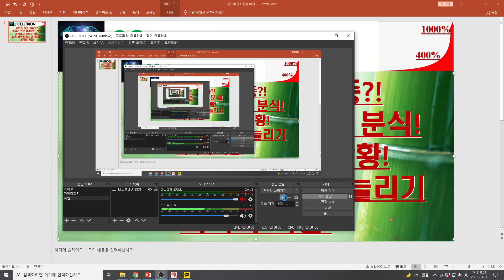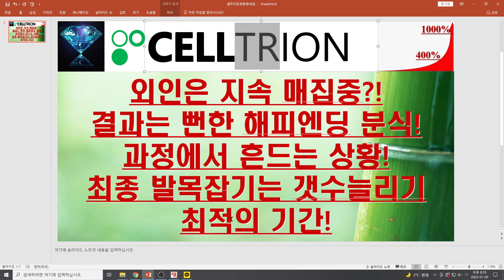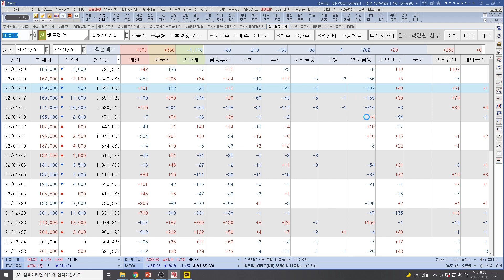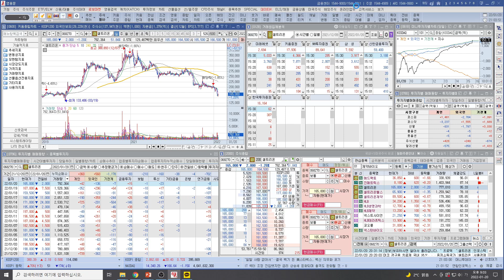[주식투자]셀트리온(외인은 지속 매집중?!결과는 뻔한 해피엔딩 분식!과정에서 흔드는 상황!최종 발목잡기는 갯수늘리기최적의 기간!)